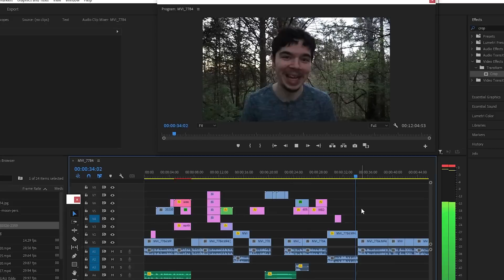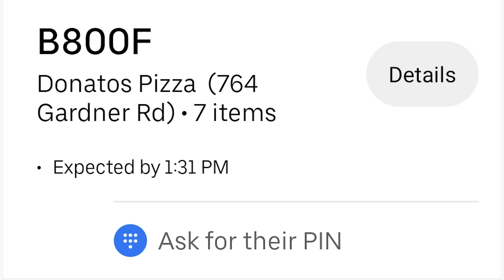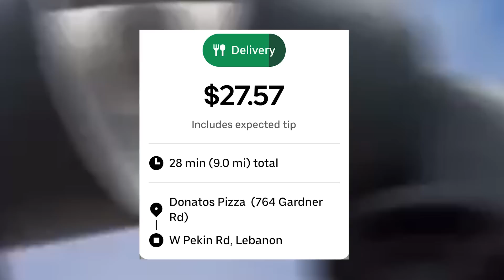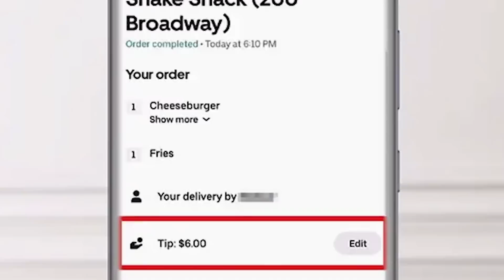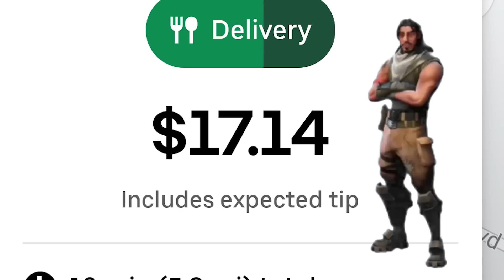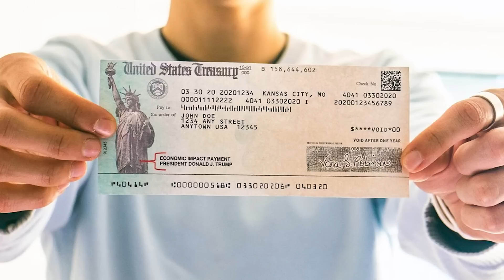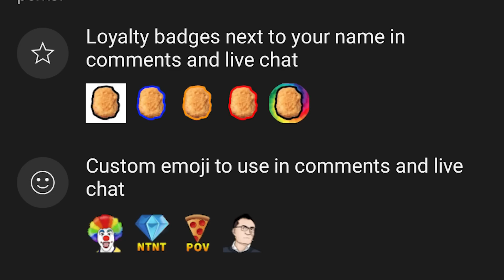DoorDashing Until I Can Buy a Tesla (week 4)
In this new DoorDash series, I am DoorDashing until I make $50,000, so I can buy a Tesla. Enjoy the series :)